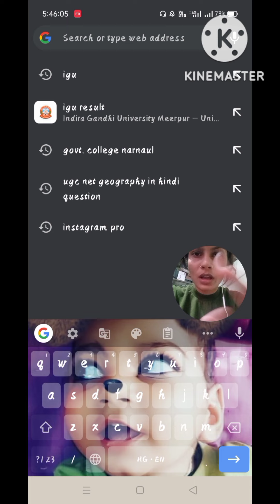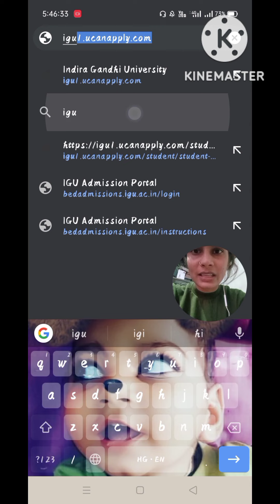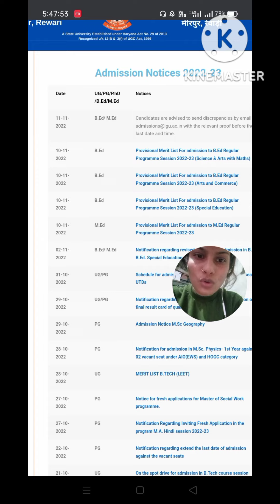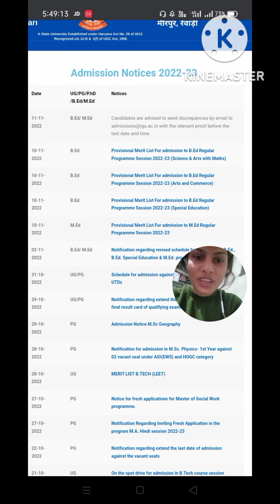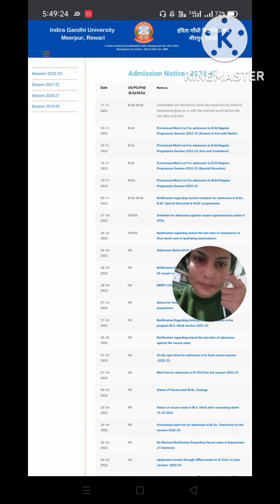IGU MEERPUR UNIVERSITY B.ED LIST !! B.ED फॉर्म भरने के समय हुई गलती को कैसे ठीक करे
IGU MEERPUR UNIVERSITY B.ED LIST !!

 B.ED फॉर्म भरने के समय हुई गलती को कैसे ठीक करे